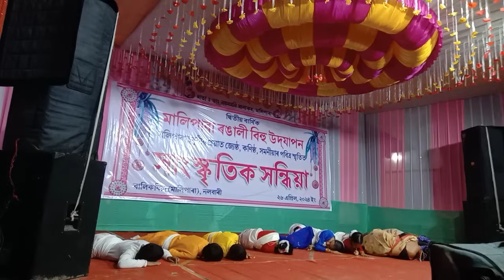তিনিটা বিহু আৰু দেৰগাঁৱৰ পথ দুৰ্ঘটনাৰ ওপৰত আধাৰিত নৃত্য//Dergaon road accident//